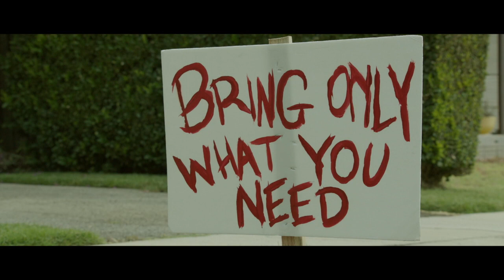Cult of Carano (clip)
A clip of Anderson Cowan's short film, "Cult of Carano", a story of a man who has been waiting for his opportunity to take advantage of a global disaster by surviving the best way be can: by starting a cult.

Listen to my interview with Anderson on episode 11 of Flies in the Kitchen, available anywhere you listen to your podcasts.

Clip used with permission.